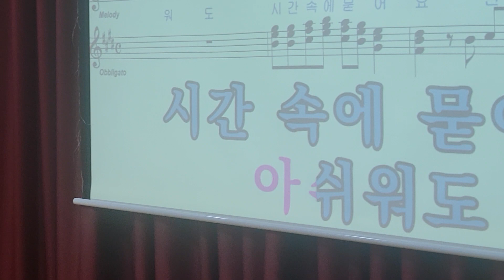오류2동 주민센터 정훈 오지랖쇼 노래교실 에서 예비가수 영원님께서 제목-오늘이 젊은 날(원곡-김용임)커버, 멋지게 불러주셨네요^^ 매주 금 오후1시30분~3시 놀러들 오세요^^